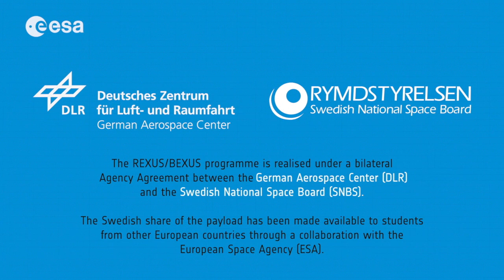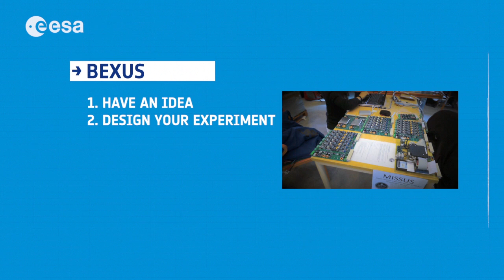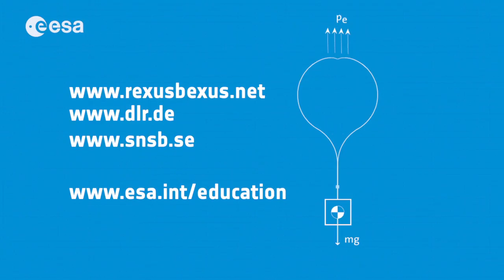BEXUS video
Sequences extracted from the BEXUS 14 and 15 campaign (September 2012) in Kiruna, Sweden.